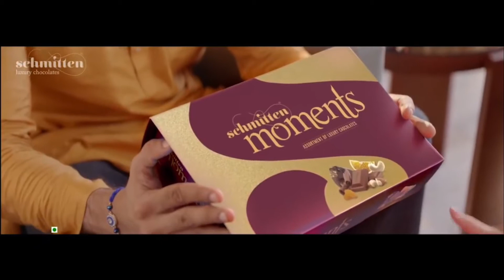Raksha Bandhan Heart Touching Video Best Emotional Indian Ad Cute Bhai Behen Ka Pyaar720P HD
We have compiled some of the most beautiful and Fresh Raksha Bandhan Ads of 2018,
this collection is dedicated to all the strong and protective brothers , caring and sweet sisters :) If you like this collection and want more like this, please feel free to drop a comment below.

3. write any suggestion or your thoughts about this video in the comment section,